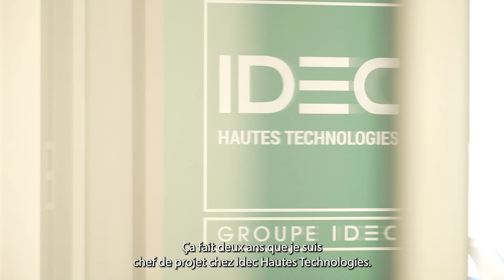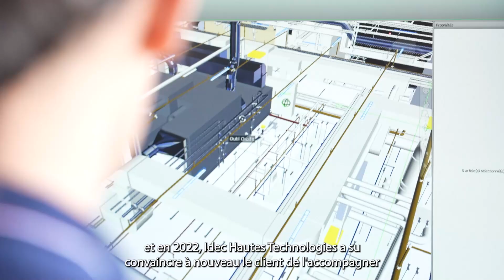IDEC HAUTES TECHNOLOGIES | Chef de projet et conducteur de travaux : des rôles complémentaires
Linda et Badra nous expliquent les rôles de chef de projet et de conducteur de travaux, ainsi que le lien essentiel entre ces deux fonctions, à travers l'exemple du projet MEARY.